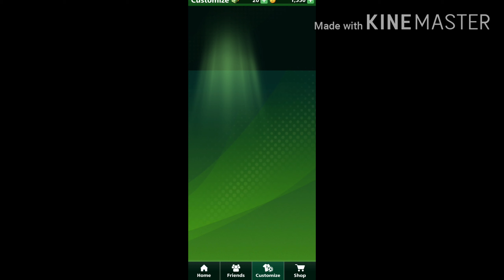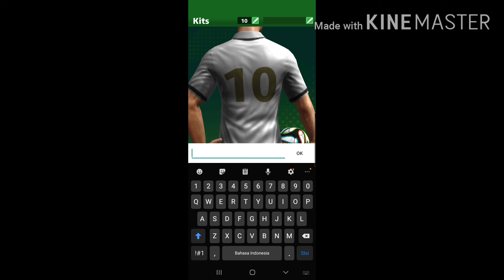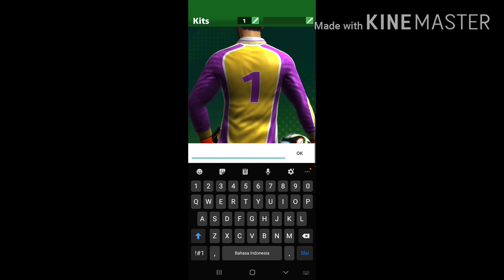Aku Punya Tendangan Baru nih||Game baru